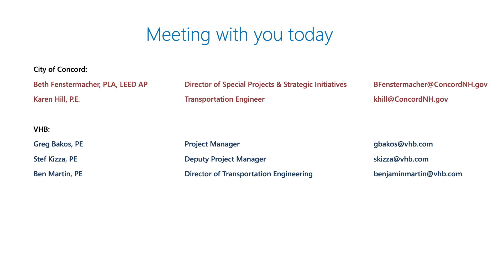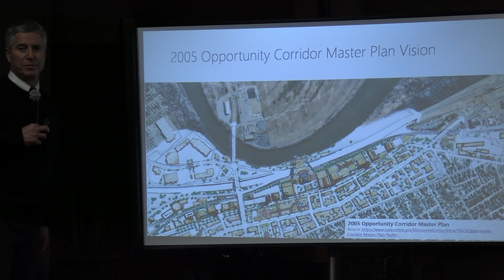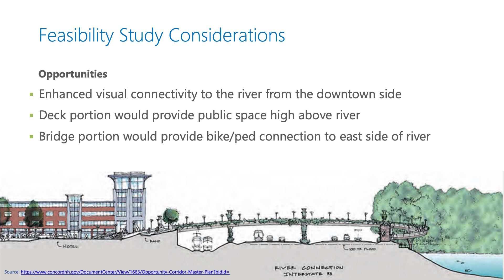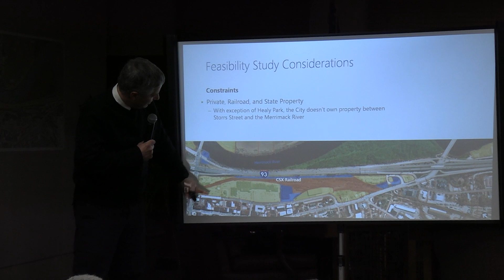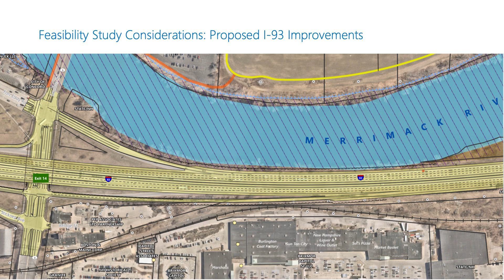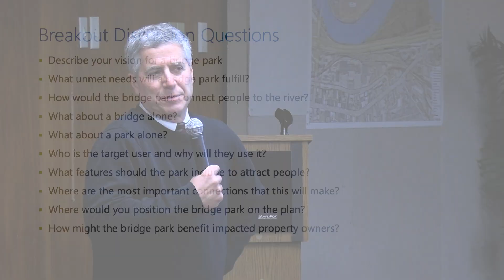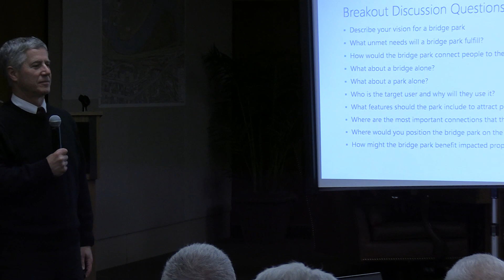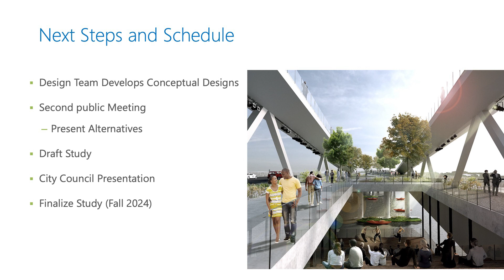I-93 Bridge Park Public Input Session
A public input session was held on February 20, 2024 to clarify the vision for a bridge park over I-93 & the Merrimack River. The City's consultants shared information about opportunities and constraints. Attendees then had a chance to offer public input and ideas.

Video by @YourconcordtvOrg